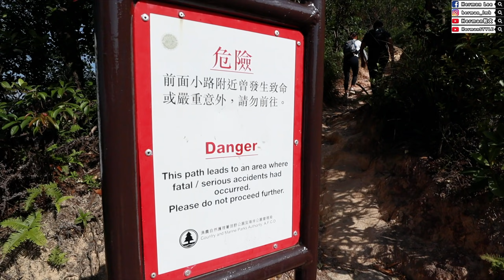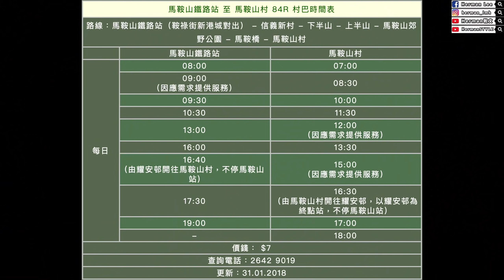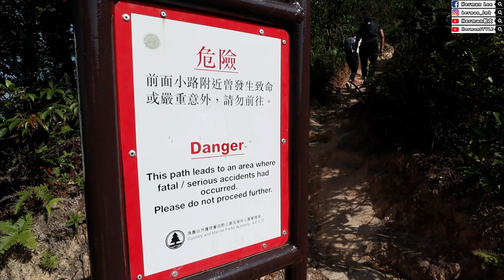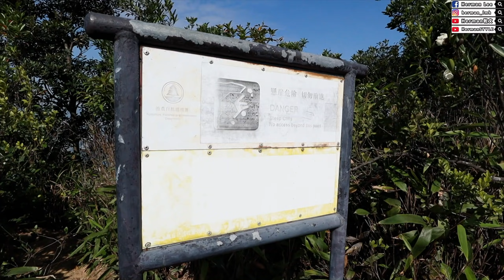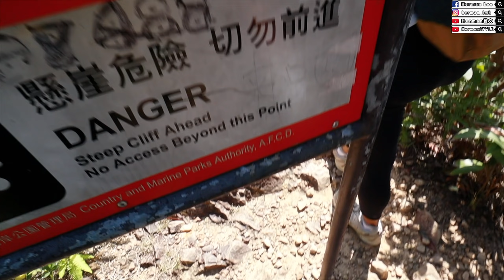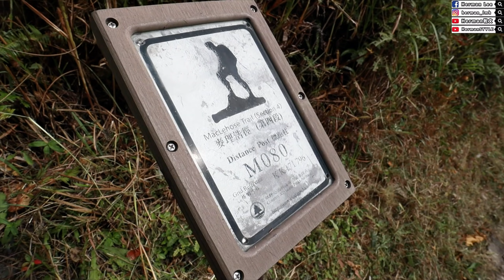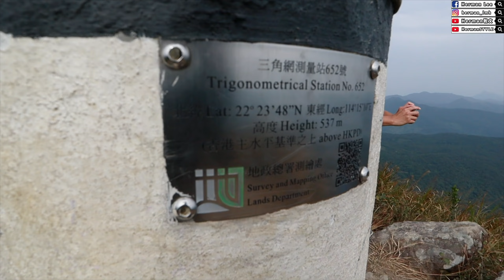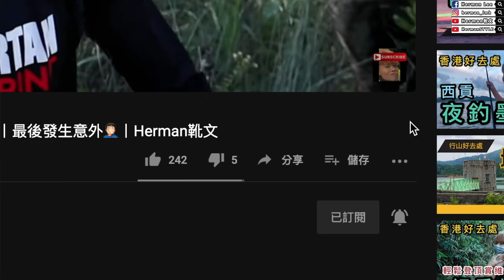【行山好去處】吊手岩．馬鞍山丨嶙峋險岳 崇山峻嶺 千呎懸崖 萬丈深淵丨吊手岩 牛押山 馬鞍山 大金鐘丨中高級路線 路線＋航拍分享丨吊手岩 Tiu Shau Ngam丨Herman靴文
📣贊助Herman拍攝基金：
HSBC匯豐銀行：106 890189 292
Standard Chartered 渣打銀行：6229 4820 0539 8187
BEA 東亞銀行：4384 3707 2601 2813
Citi Bank花旗銀行：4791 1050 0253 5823
Mox Bank：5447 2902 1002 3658

吊⼿岩是位於沙⽥東部的⼀座險峰，⾼海拔588米，屬於⽜押⼭⻄脊，爲香港著名險峰之一，現被劃入馬鞍山郊野公園。
吊⼿岩的主要路徑是由東⾄⻄的⼭脊，連接⾺鞍⼭郊野公園燒烤場和⽜押⼭，入⼝在⾺鞍⼭家樂徑最⾼點的觀景台。「⽜押⼭」⼜名⾺鞍尾，⾼海拔677米，是⾺鞍⼭主峰北⾯的副峰，其南、北⼭脊也是沙⽥區和⼤埔區的分界線。從⼭上可遠眺⻄ 貢、⼤埔、沙⽥等地。「⾺鞍⼭」主峰⼜稱「⾺頭頂」或「⾺鞍頭」，⾼海拔702米，屬香港十大高峰之一，是新界區繼⼤帽⼭之後 排⾏第⼆，全港則排⾏第六⾼。

由吊手岩登上馬鞍山是一條甚有難度的路線，需手足並用，於山上可遠眺吐露港及企嶺下海一帶。

大金鐘位於馬鞍山與西貢之間之一個山峰，高536米，在昂平高原之上。山峰外形像一個金字塔，又如一個大金鐘因而得名。前來昂平高原，順道來挑戰大金鐘頂峰的人也絕對不少。

路線︰恆安村➡⾺鞍⼭村路➡⾺鞍⼭家樂徑➡吊⼿岩➡⽜押⼭➡⾺鞍⼭➡彎曲⼭⼭腰➡⼤⾦鐘➡昂平➡⼤⽔井 ➡⻄貢

全長：11公⾥

需時：5⼩時

⚠️ 馬鞍山吊手岩一帶已被漁護署列為曾發生致命及嚴重意外的高危地點之一
⚠️ 建議帶備手套作攀爬時使用及必須準備充足的水及乾糧。
⚠️ 部分路段比較淺窄，旁邊是直壁，畏高人士不宜前往。
⚠️ 部分路段碎石甚多，攀爬時會有落石危險，需注意安全。
⚠️ 此路線極為陡峭，大部分時間需手足並用攀登，體力需求極大，而且具一定危險性，必須與富經驗者同行。

【行山好去處】昂平草原露營 睇日落 放風箏丨❗️航拍在片尾 記住睇❗️⚠️蛇出沒注意⚠️丨馬鞍山昂平草原 Ngong Ping Plateau丨Herman靴文（中文字幕）

各位每一小個讚好、每一小個訂閲和每一小段評論都是對我的一大支持和鼓勵，而每一個不喜歡和有意見的留言是對我的一大動力，是一個令我做得更好、拍得更好的一大原動力！

仲有好多唔同類型嘅片，實有一條啱你睇！
想知我最新近況，歡迎加我Facebook & Instagram